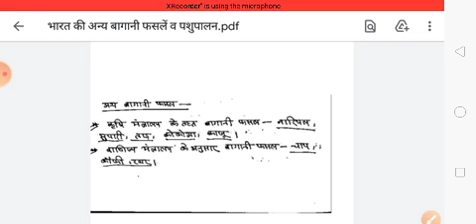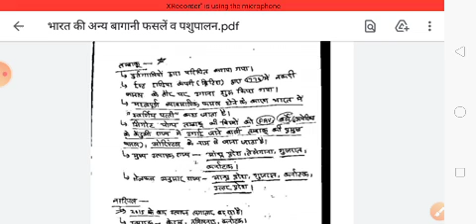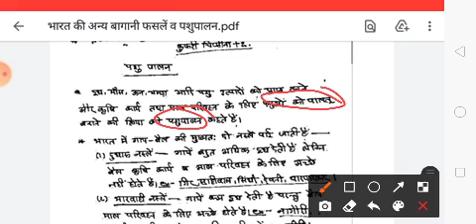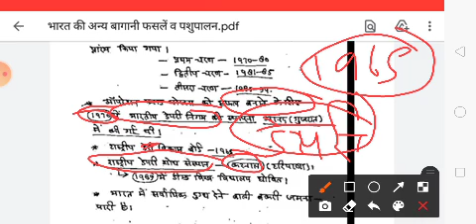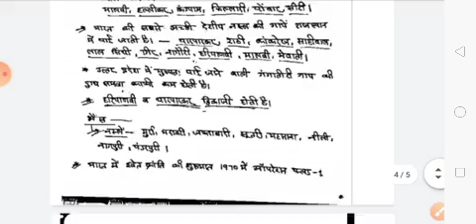भारत भूगोल (अन्य बागानी फसलें व पशुपालन) By Anurag Sir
UPSC, STATE PSC, LOWER PCS, UPSSSC, RO/ARO, CTET, UPTET, LEKHPAL, OTHER EXAMS